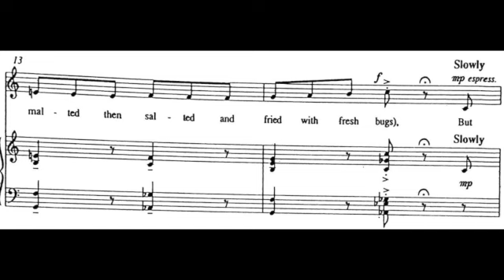My Uncle Rumbold - Singing Guide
This is a part of the syllabus that I teach my students.